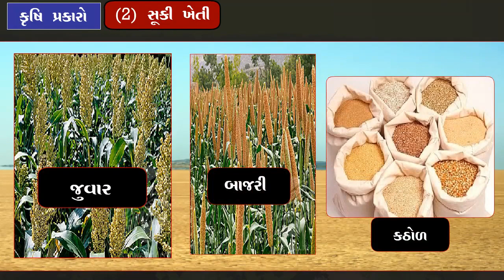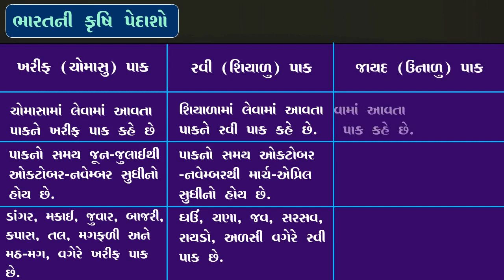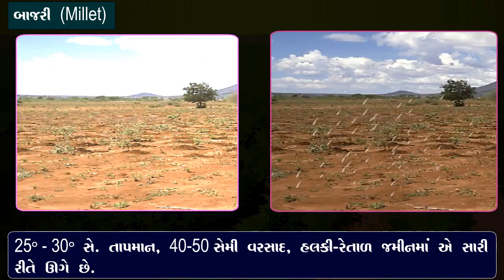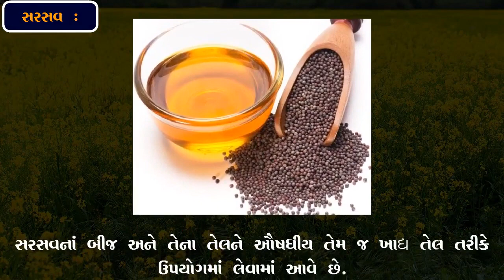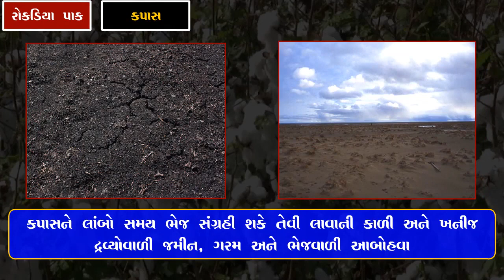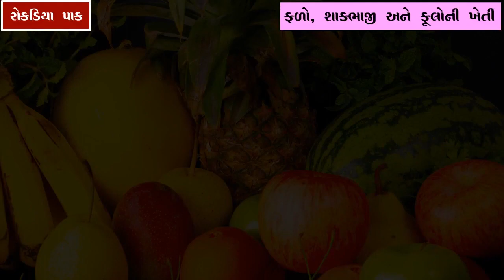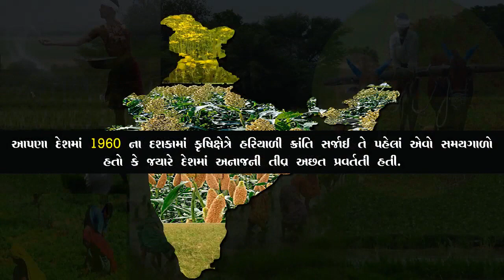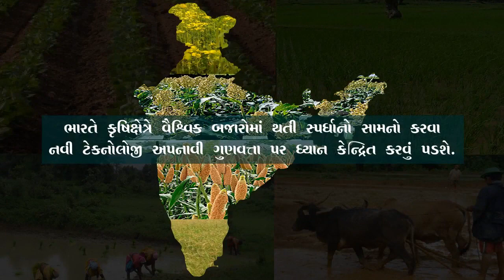STD -10, સામાજિક વિજ્ઞાન, પ્રકરણ -10